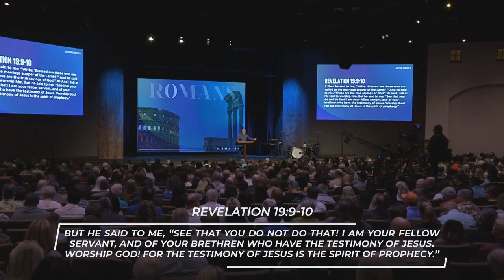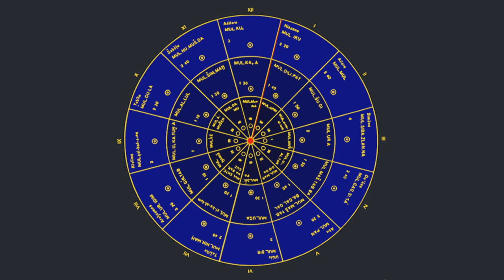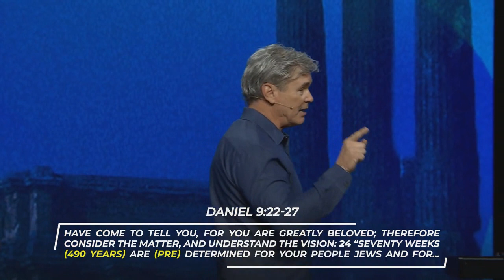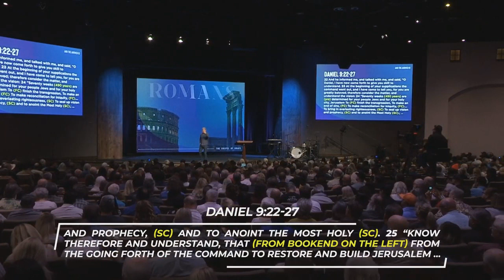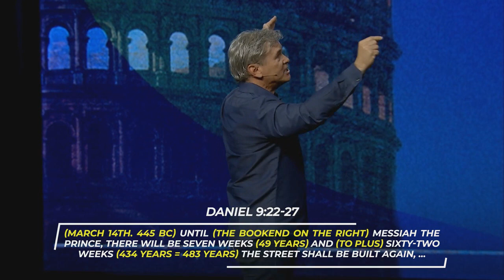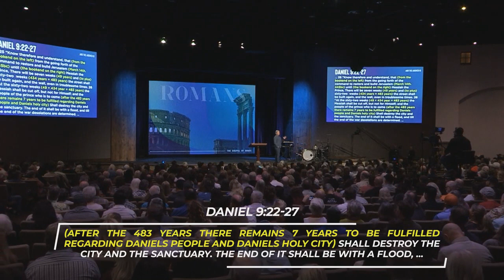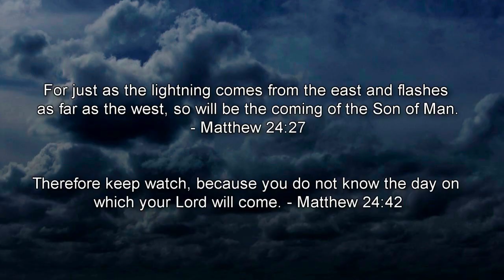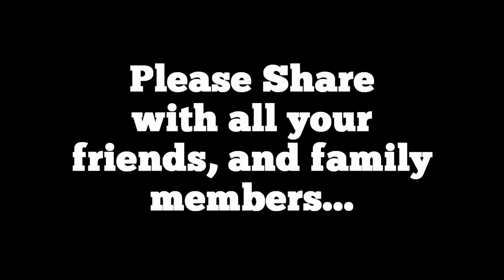And The Answer Is - Part 2 (Romans 3:1-8)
Pastor Jack Hibbs

The Jew has been appointed by God, chosen by God to be the witnesses of His word to the ends of the earth. God is at work and will continue His work with Israel.

GIVE

When you donate to the teaching ministry of Pastor Jack Hibbs, you join a team committed to knowing God and making Him known. Your gift using the link below is a fast, secure way to help reach the lost with the gospel. We are grateful for your commitment to God's Word and it’s teaching through books, CDs, radio, television, and the Internet.

Calvary Chapel Chino Hills